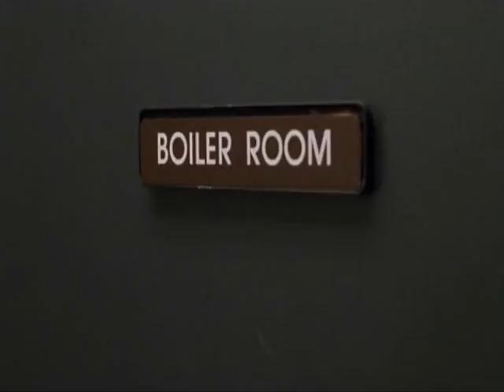Joe Dirt Part 5/10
Joe Dirt full movie part 5 of 10